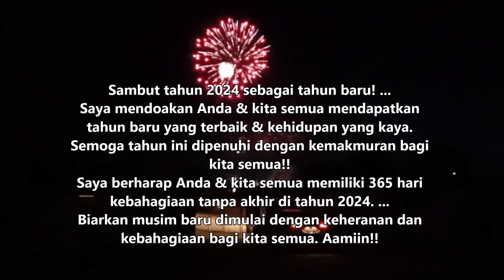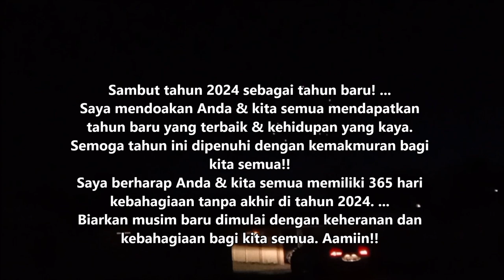PERTH FIREWORKS CLOSEST VIEW - First Event of 2024 #035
Akhirnya dapat juga tangkapan kempang api terdekat, tepat di atas kepala! Pemandangan langitnya menambah suasana terasa seperti berada di luar angkasa!!

Finally caught the closest fireworks, right above our head! The view of the sky adds to the atmosphere of feeling like we are in outer space!!